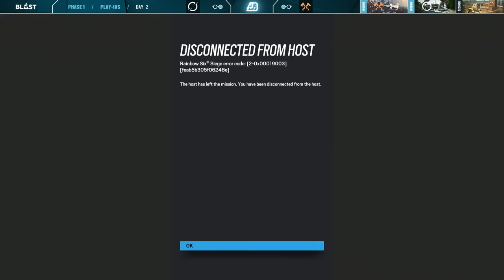DarkZero Esports vs. FURY // Atlanta Major - Play-ins Day 2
Map start:
Chalet: 05:52
Club: 58:10
Oregon: 02:00:10